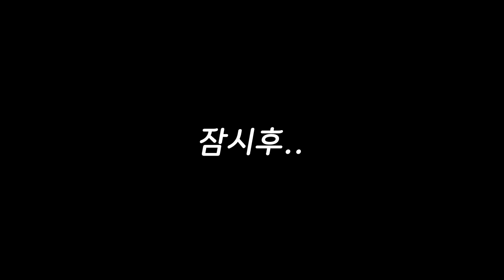송편을 먹고 프로틴 괴물이 된 수녀가족!? / 프라이데이 나이트 펑킨 모드 / 로블록스 상황극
🎵 Track Info:
Musicⓒ
- MusMus